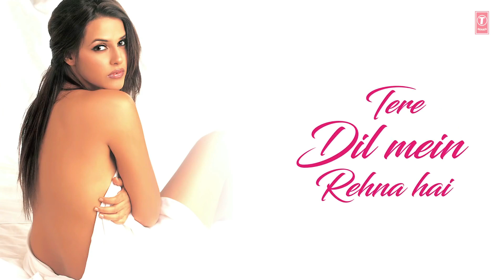Neha Dhupia, Sanjay Kapoor | Julie Title Track Lyrical Video Song | Himesh Reshammiya | Priyan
Presenting "Julie" Lyrical Video in the voice of Sonu Nigam, Jayesh Gandhi from Hindi movie "Julie" starring Priyanshu Chatterjee, Neha Dhupia, Sanjay Kapoor on T-Series Classics.

Song - Julie
Film - Julie
Artist - Priyanshu Chatterjee, Neha Dhupia, Sanjay Kapoor
Singer - Sonu Nigam,Jayesh Gandhi
Music Director - Himesh Reshammiya
Lyricist - Sameer